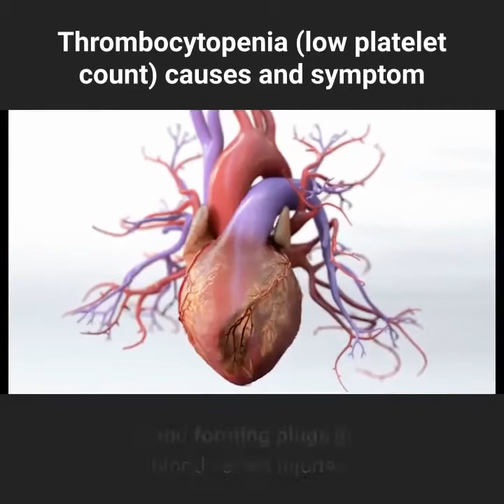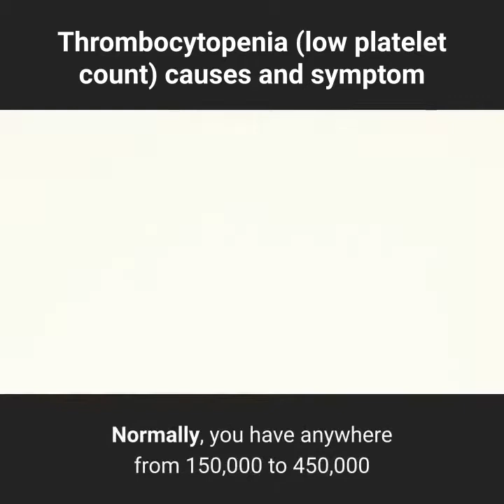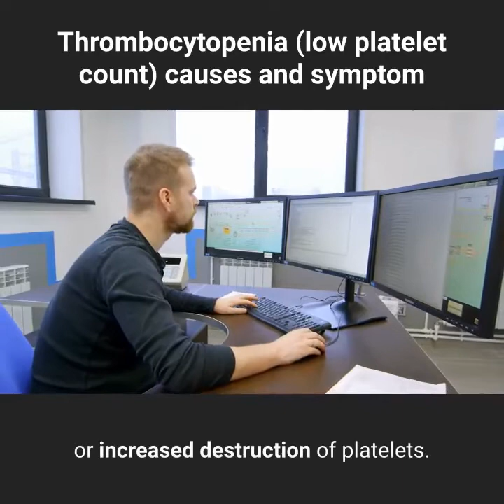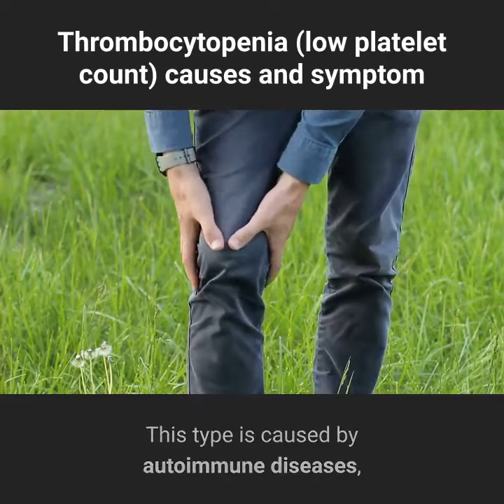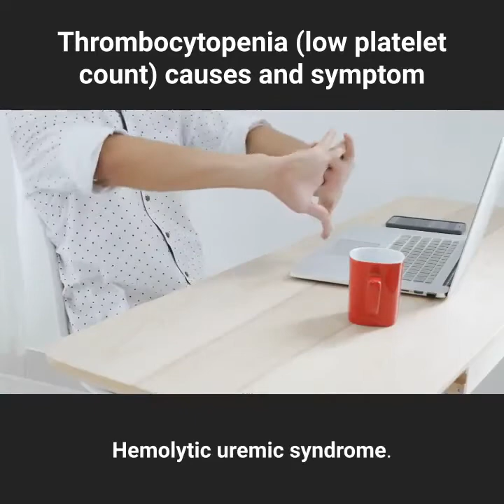Thrombocytopenia low platelet count causes and symptom